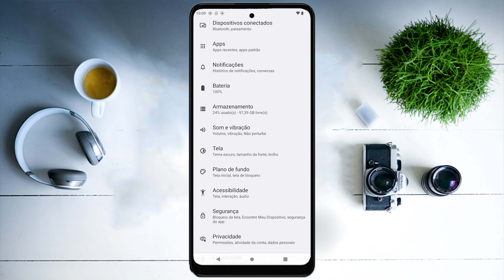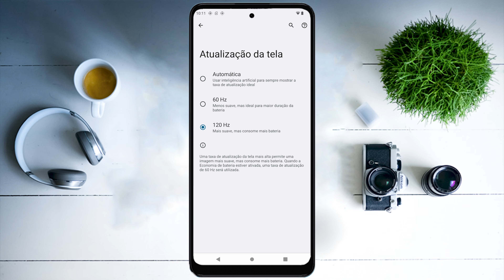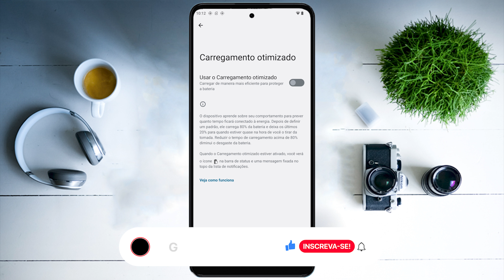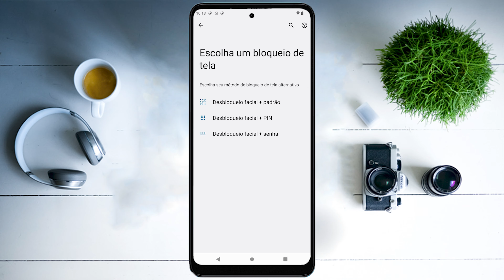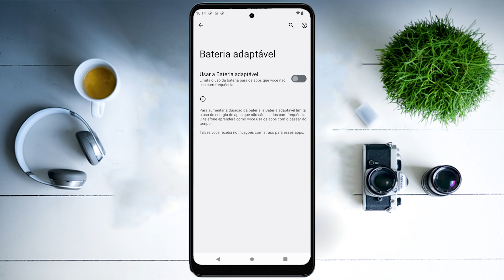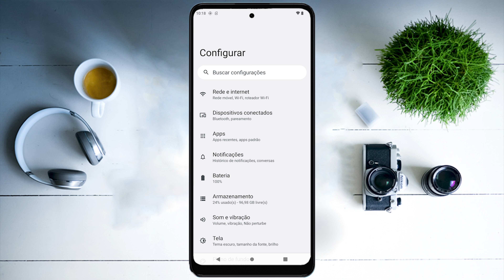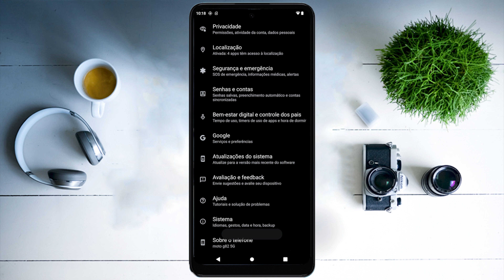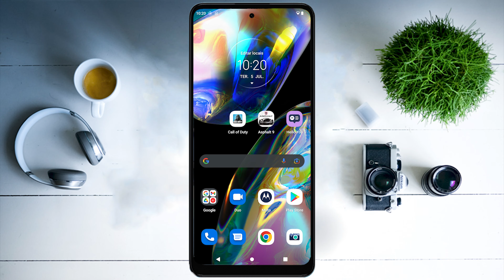TOP 10 DICAS E TRUQUES para o Moto G82 5G que você PRECISA SABER!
★ Links importantes ★
➡️ na Amazon